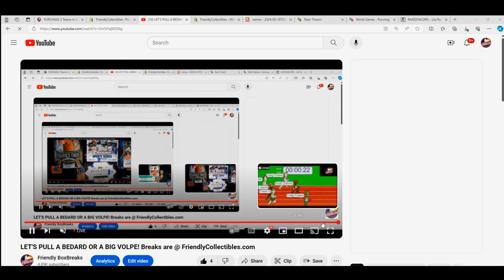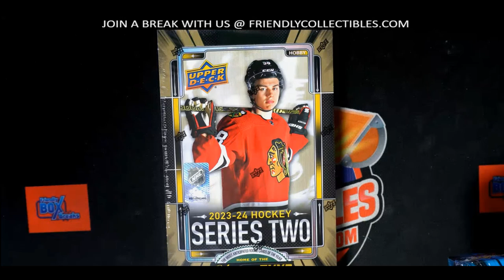2023 24 Upper Deck Series 2 Hockey Hobby FILLER B RACE ID 242TEAMSUD107